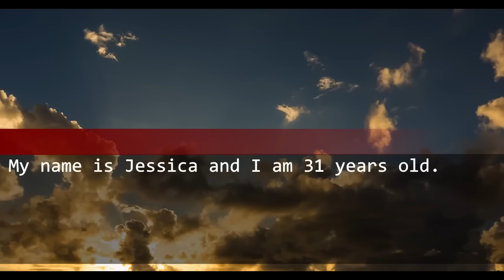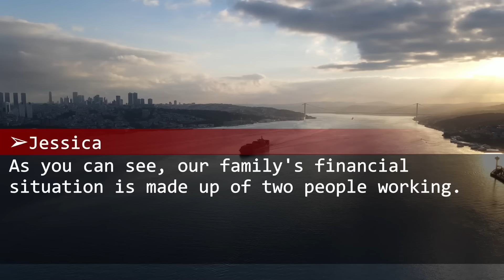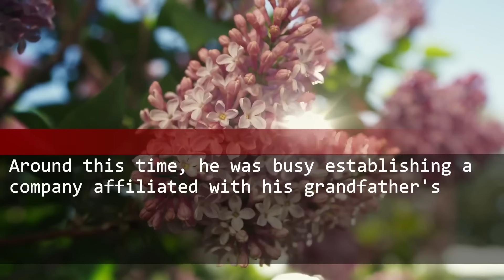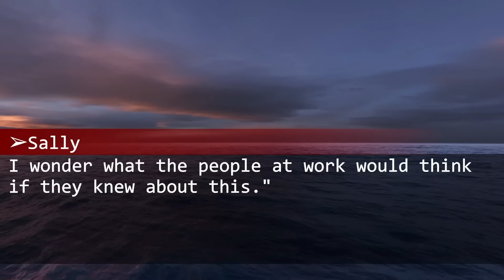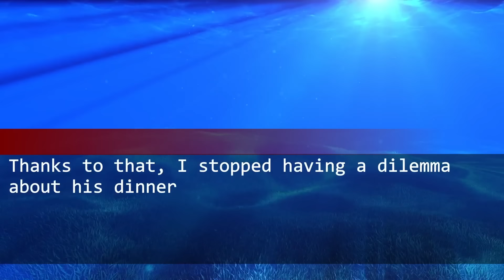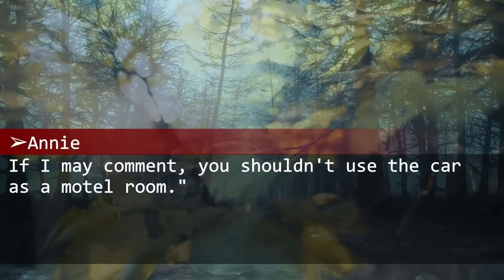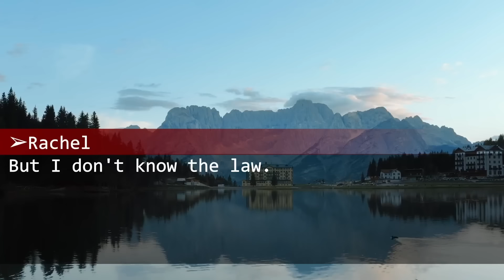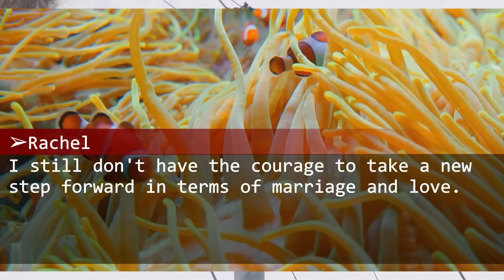【compilation】Wife's Bold Move Against MIL's Invasion: Unforeseen Fallout That Left Them Speechless.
Husband laughs at and forgives mother-in-law's selfishness.